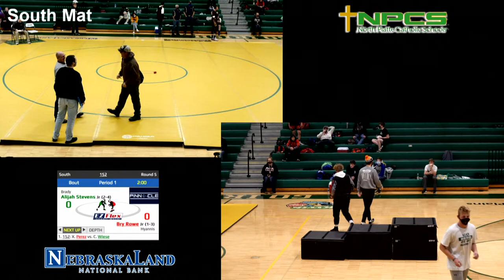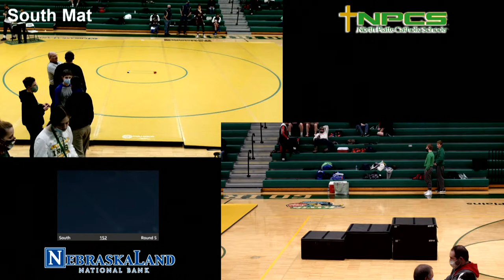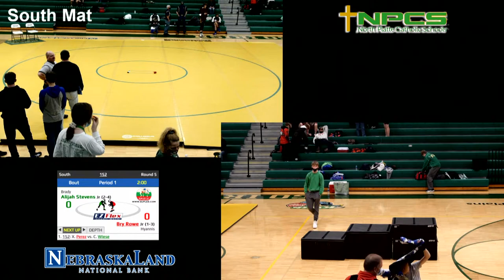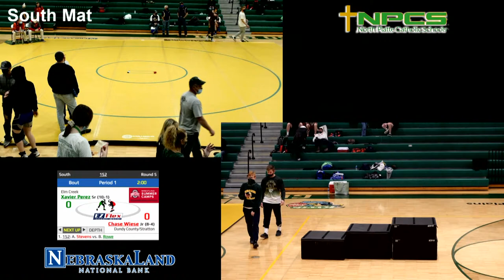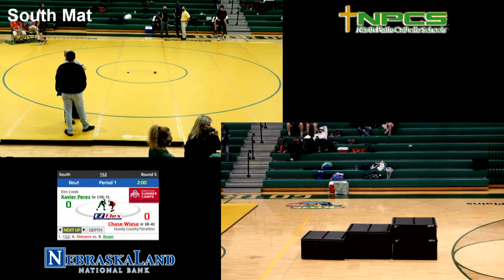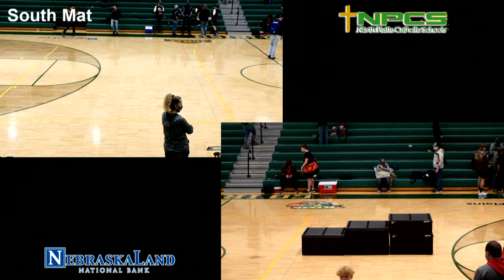St. Pat's Wrestling Invite